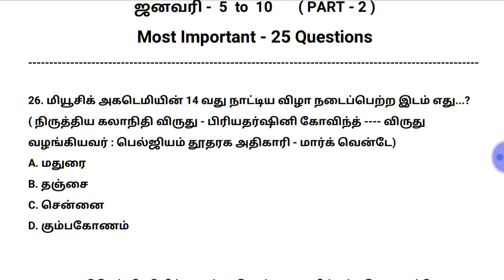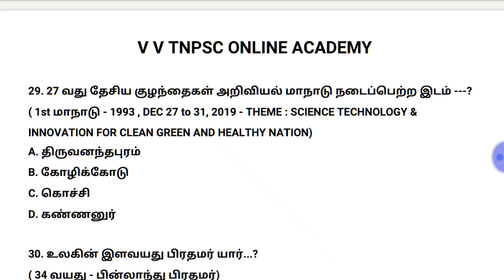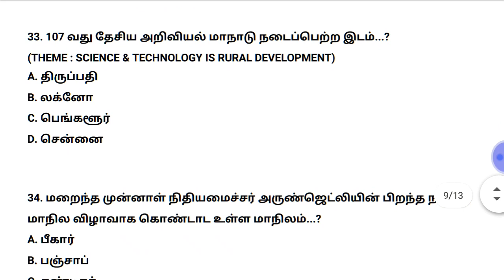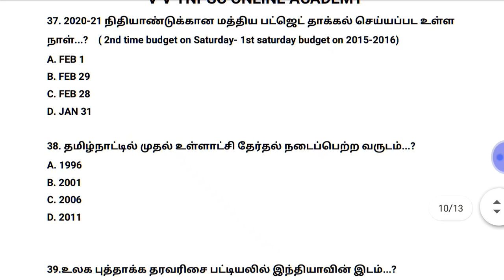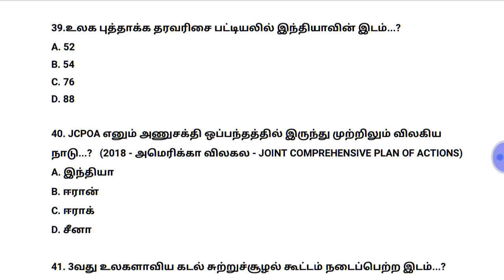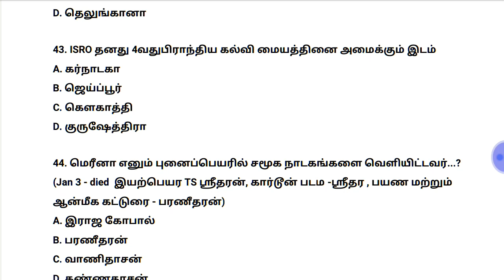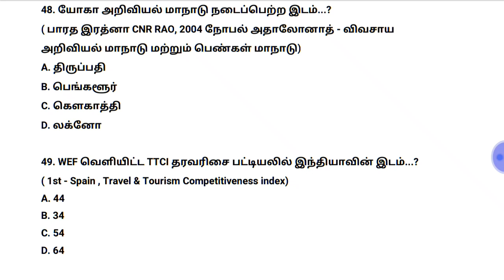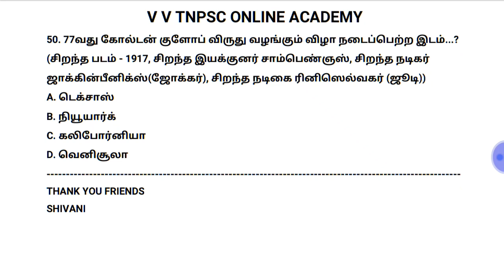ஜனவரி - 2020 | Day 6 to 10 | 25 Questions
(NEW SYLLABUS - GROUP 2 & GROUP 4  )

🌹🌷புதிய புத்தகம்  🌹🌷

Play List

🌹வரலாறு - புதிய புத்தகம் 6th - 12th 🌺

🌹அரசியலமைப்பு (குடிமையியல் ) - புதிய புத்தகம் 6th - 12th  🌺

🌹 புவியியல் - புதிய புத்தகம் 6th - 12th 🌺

🌷வேதியியல் - புதிய புத்தகம் 6th - 12th 🌹

🌷உயிரியியல் - புதிய புத்தகம் 6th - 12th  🌹

🌷இயற்பியல் - புதிய புத்தகம் 6th - 12th 🌹

🌷பொருளாதாரம் - புதிய புத்தகம்  6th - 12th  🌹

🌹 தமிழகத்தில் வளர்ச்சி நிர்வாகம் - ( UNIT - 9 )🌹